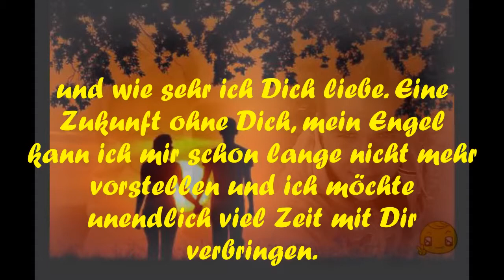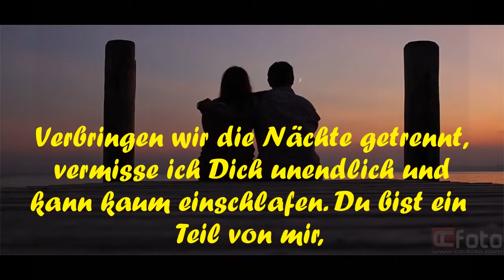ich liebe dich Lucky Lady